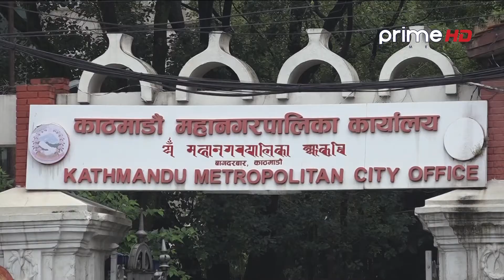निषेधाज्ञा खुलेपनि विद्यालय संचालनबारे मतभेद कायमै